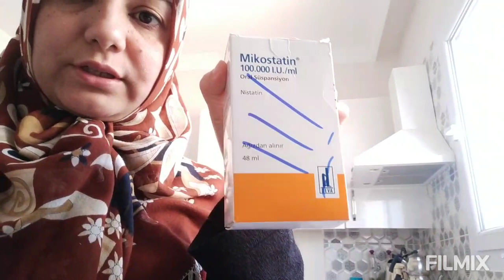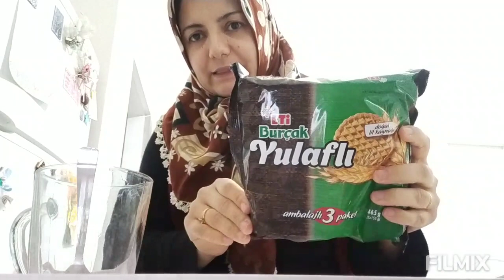ÇEKMECE VE DOLAPLARI DÜZENLEDİM❌ÇOK SORUYORDUNUZ CEVAPLIYORUM❌ ALTIN BULSAM BUKADAR SEVİNMEZDİM❌